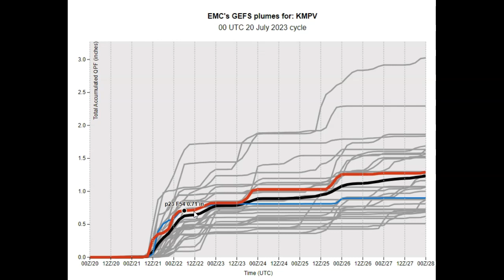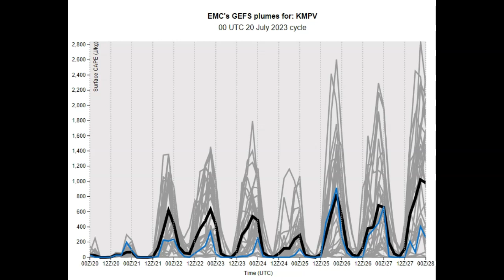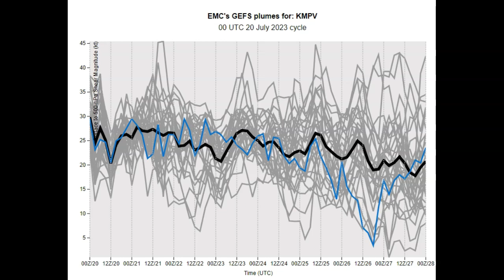VELCO Weather Hazards Outlook -- 7-20-23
HEADLINES: MAIN UTILITY IMPACTS FOR POTENTIAL WET MICROBURST WIND GUSTS FRIDAY ESPECIALLY AFTERNOON/EVENING, AND POSSIBLY AGAIN TUESDAY (LOW CONFIDENCE) OTHERWISE GOOD PROJECT WEATHER DAYS REST OF THURSDAY, AGAIN SUNDAY AND MONDAY. FARMERS IN NEED FOR BEST HAYING OPERATIONS, MIGHT WANT TO WAIT OUT BEYOND THE PERIOD. SOIL MOISTURE WILL DECREASE.

Dry Project Weather:  Rest of Thursday – Weak ridge of higher pressure lies southwest to northeast across the general region for an expected partly to mostly sunny day.

Sunday & Monday – Weak ridging from the Ohio River Valley juts into the northeast U.S. Sunday for another fine day of good project weather. On Monday the weak area of high pressure pushes off shore but ridges back across New England keeping good project weather.

Best Solar: Rest of Thursday, Sunday into Monday should have partly to mostly sunny skies and good solar generation.

Tropical-like Rainfall embedded thunder:  Friday – Possible impacts - A weak low pressure system (1005 hPa) will drive slowly east-northeast thru the Saint Lawrence Valley pushing two main bands of rainfall. The first will be near dawn, or pre-dawn hours with a rumbles of thunder tracking east out of New York State.

Showers and thunderstorms: Friday Afternoon – Possible impacts - A second round, after a slightly drier break mid-day, will be the more intense with numerous showers and scattered thunderstorms, one or two possibly strong with locally heavy rainfall later Friday afternoon into the evening hours winding down.

Saturday – Not expecting impacts - Redevelopment of isolated to widely scattered showers and thunderstorms northern areas closest to the proximity of low pressure toward Quebec City. Not expecting much more than benign.

Tuesday – lowered confidence – next potential trigger for scattered showers and thunderstorms arrive.

Hydrology: See graphic below – Still fairly wet conditions indicated for western Vermont, but drying up now for eastern Vermont.

Beyond this period:  Lowered confidence – Potentially 2 dry weather days before a back door cold front drops in out of Quebec. After that warmer weather possible.

Outlook video runs 7:57